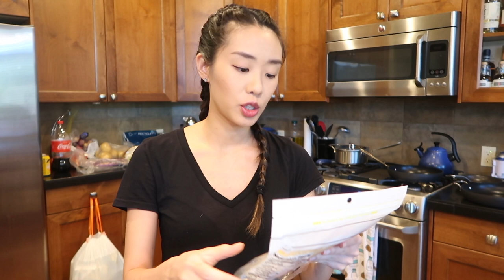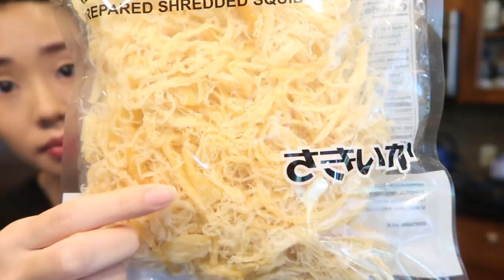Why Millennials Don't Cook Korean Food - ItsJJsLife Vlog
Listen. I don't know how our parents, especially our moms, did it.
They worked full-time jobs outside the home, took care of the kids, took care of the house, AND made sure to have homemade korean on the table every single day.
I could barely make a few side dishes before I couldn't do it any more...